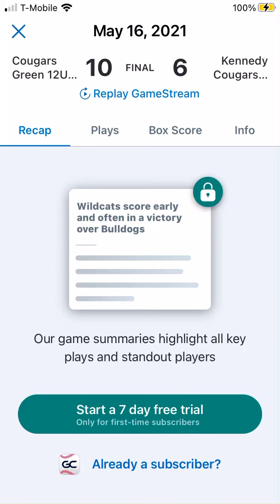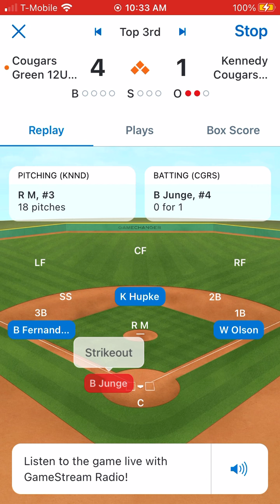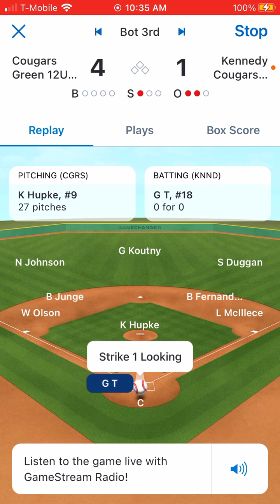Green vs Gold - May 16, 2021- 3rd Inning